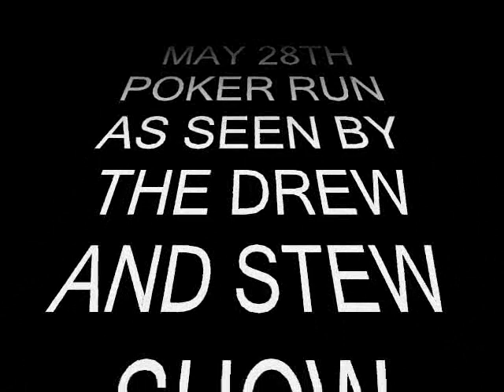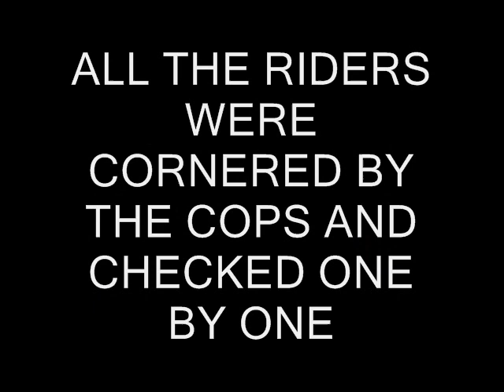UNITED MOTORCYCLE COUNCIL POKER RUN 28/5/11 PART ONE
United motorcycle poker run held on the 28/5/2011 in South Australia .The south Australian police ruined the run ,by cornering all the riders and holding up the ride!!